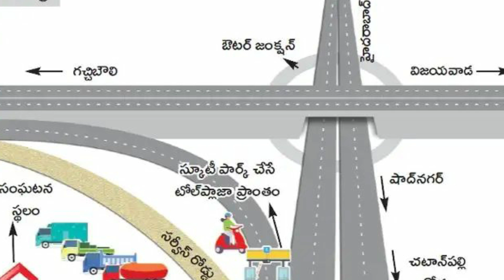Priyanka reddy full murder story